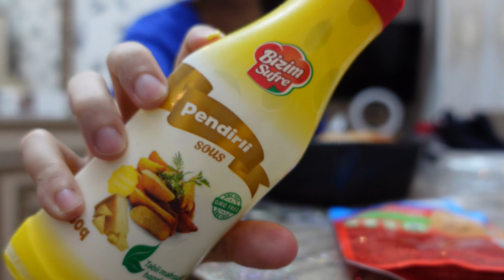Burger yeme videosu. ASMR